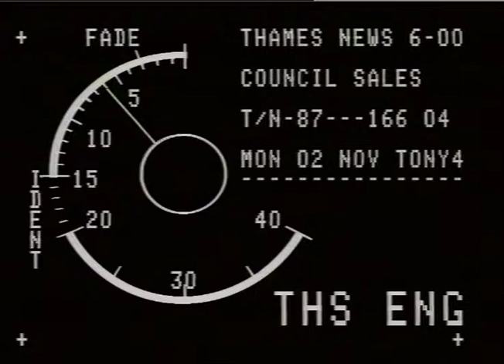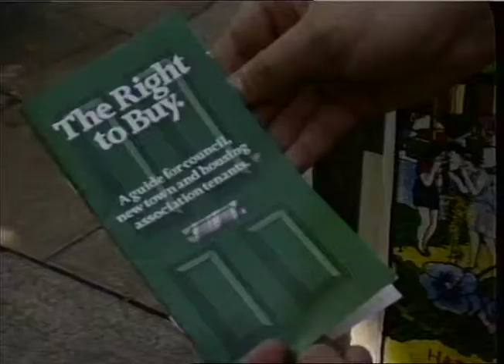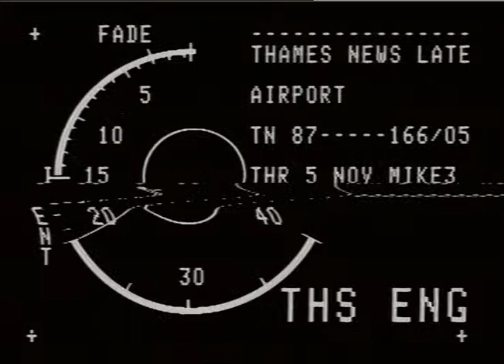SOUTHWARK. - Council Homes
THAMES NEWS.2.11.87.COUNCIL HOMES,SOUTHWARK,GOVT.ASKED TO SPEED UP SALES,AS NEARLY 1,000 WAITING TO